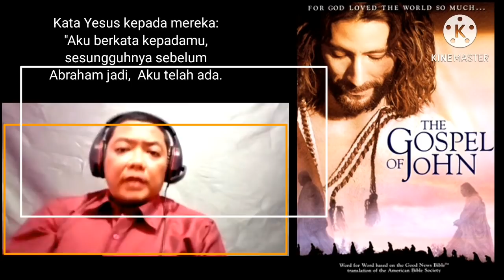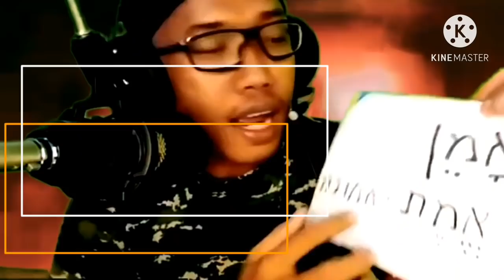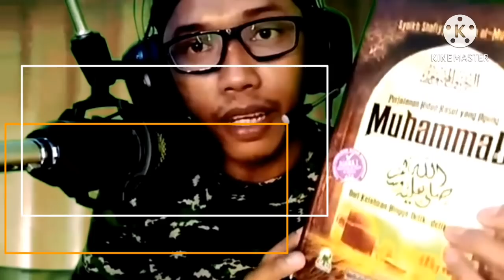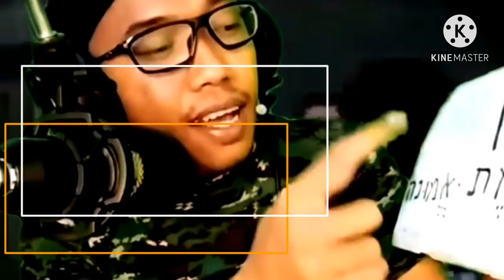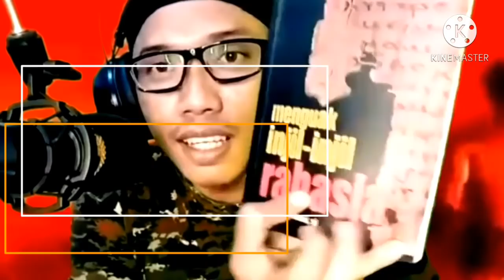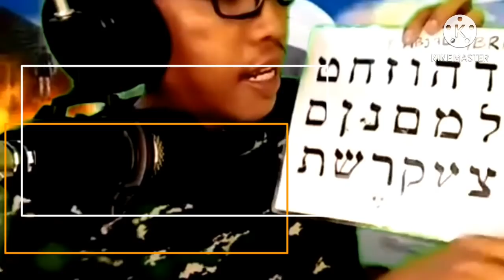Perdebatan Nandar dan Luga menghasikan kesepakatan dan nandar menyerah !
Nandar - Yesus atau Muhammad yang menyandang Gelar Al Amin?
nandar sepakat bahwa yesus penyandang gelar al amin, setelah berdebat dengan luga tambunan di graha mualaf buk ti yg di paparkan luga tambunan dalam kitab wahyu, membuat nandar tidak berkutik dan mengakui Yesuslah penyandang gelar Al amin